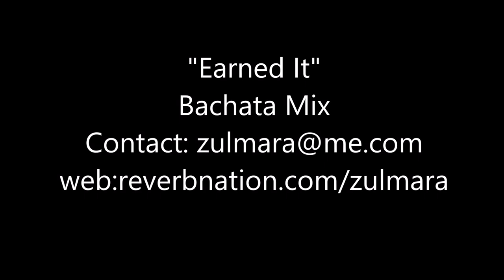The Weekend "Earned It" BACHATA MIX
Bacoco | Zulmara | Dylan Carbone
Recording Engineer: Angel "AMA"
2015 , Los Angeles CA
Web: Reverbnation.com/zulmara